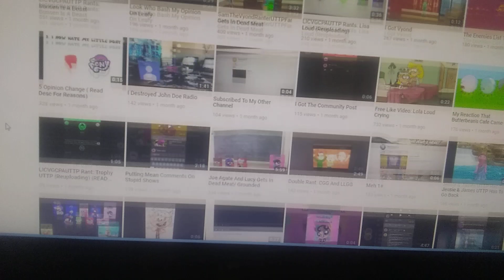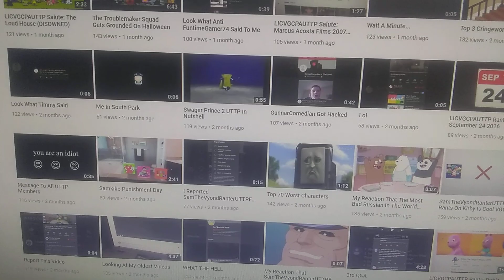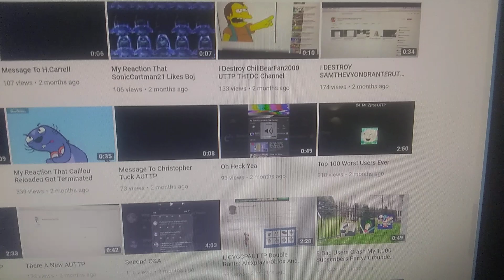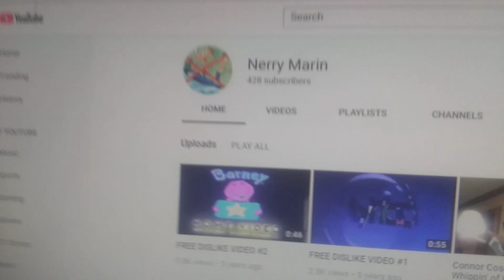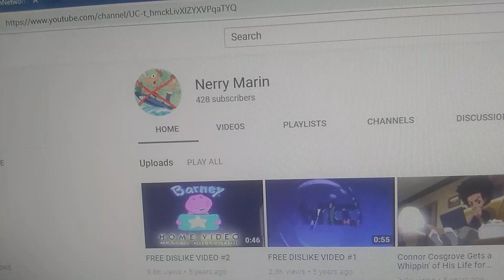CTICVGCPAUTTP Salutes 23#: Leafy Is Cool VGCP AUTTP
Credits To Leafy Is Cool VGCP AUTTP.

No Credits To UTTP And THTDC Users.

No Copyright And Community Guidelines Intended.

No Opinion Disrespecters And Bashers Intended.

Request About My Next Salute.